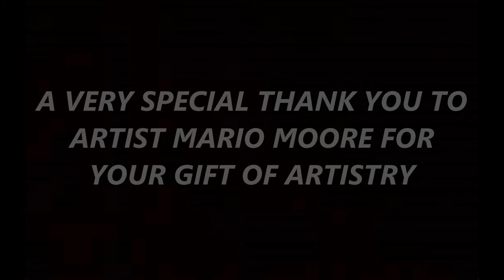ARTIST MARIO MOORE REVEALED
JOSEPH NAPIER SR OF NAPIERVISION PRODUCTIONS VISITED THE MARIO MOORE ART EXHIBIT WHICH WAS HELD AT THE DAVID KLEIN ART GALLERY IN DOWNTOWN DETROIT MICHIGAN , ARTIST MARIO MOORE IS A DETROIT NATIVE SON AND CITY RESIDENT , HIS ARTWORK HAS GAINED NATIONAL ATTENTION , HE HAS RECEIVED NUMEROUS AWARDS AND HONORS TO DATE AND CONTINUES TO BE A SHINING STAR IN THE ART WORLD , TO VIEW OTHER NAPE1962 VIDEO SHORTS ENTER NAPE1962 IN THE SEARCH BAR  . THANKS